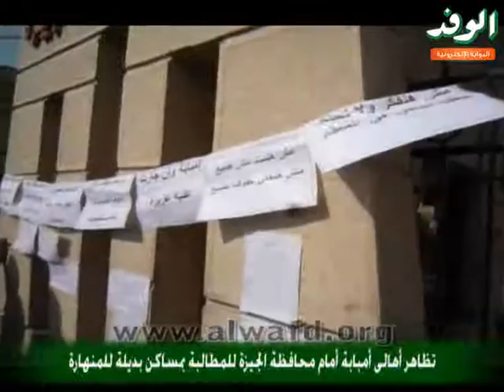تظاهر أهالى أمبابة أمام محافظة الجيزة للمطالبة بمساكن بديلة للمنهارة